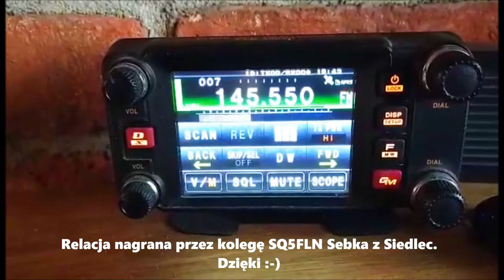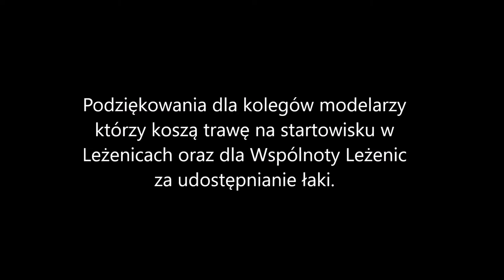MODELARSTWO, PARALOTNIARSTWO, KRÓTKOFALARSTWO - SQ7EQB /AM nadaje.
W Leżenicach gm. Głowaczów, koledzy modelarze latali modelami samolotów. Natomiast ja wybrałem się motoparalotnią jako krótkofalowiec o znaku SQ7EQB aby przeprowadzić łączności radiowe na paśmie 2m z powietrza. Kilku kolegów zgłosiło się a co było słychać na wysokości 1600m zobaczcie sami.